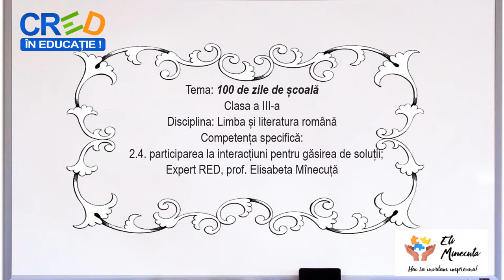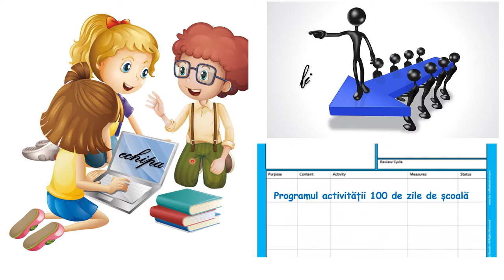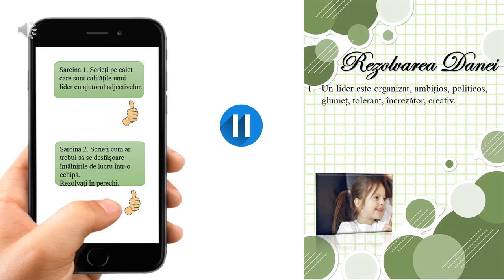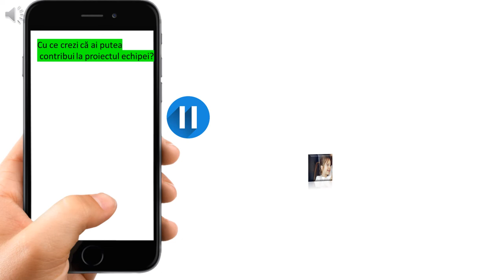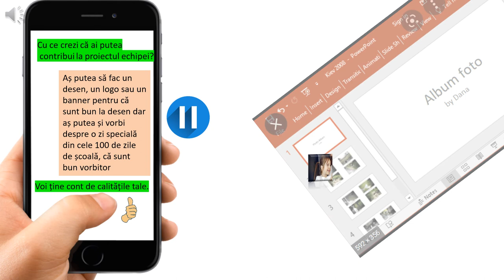100 de zile de școală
Elevii vor fi îndrumați să realizeze programul unei astfel de zile, lucrând în echipă. Li se sugerează teme de discuție și de realizare a unor produse ale activității.